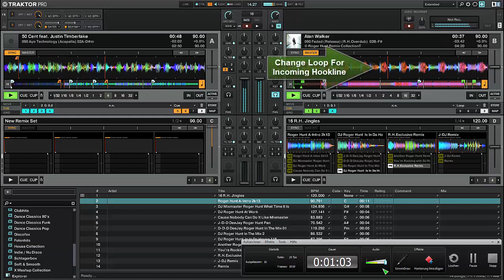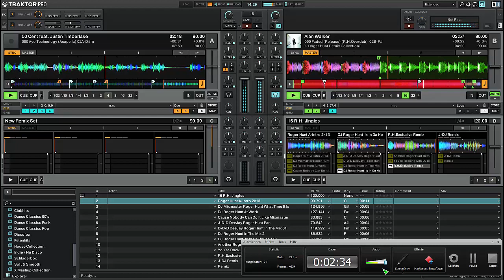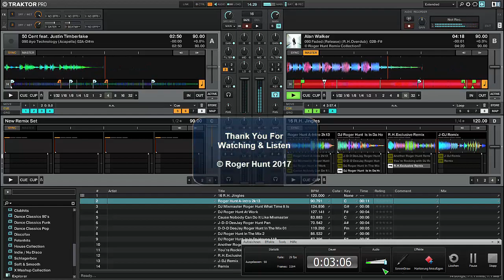Alan Walker vs 50 Cent feat. Timberland Faded Technology Roger Hunt MashUp 2017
DJ Roger Hunt Mashup Made with Traktor S4